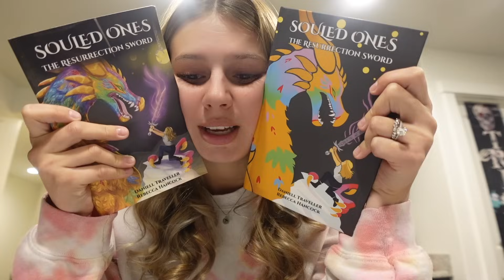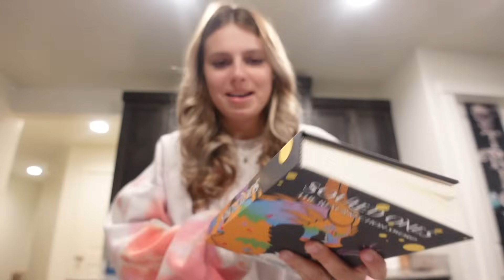Are we going to get KIDNAPPED??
We decided to go to a new place for dinner and it was in the middle of nowhere... It was good food, but a weird area...

You can get the book now On AMAZON